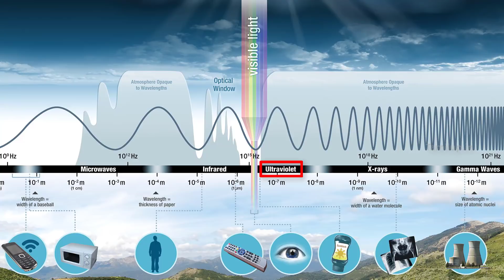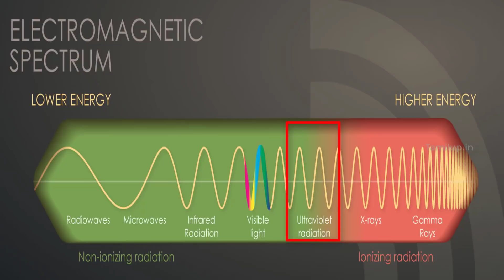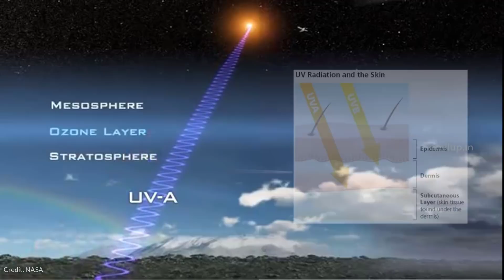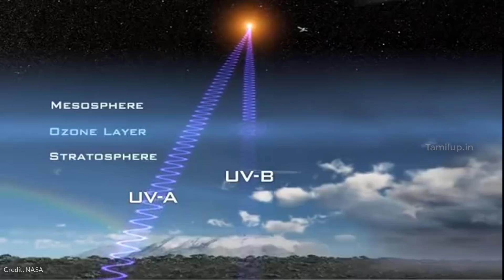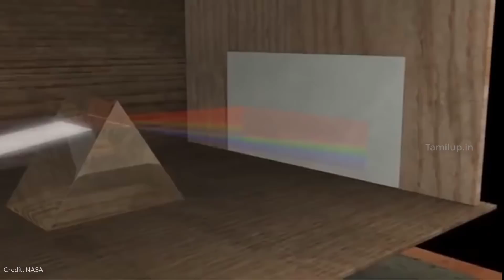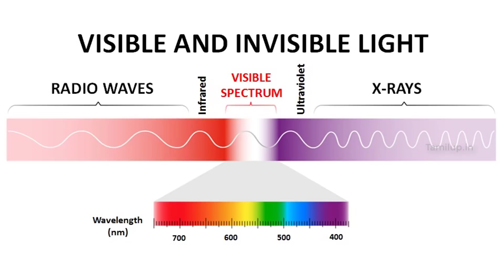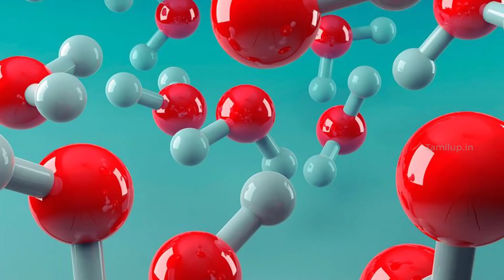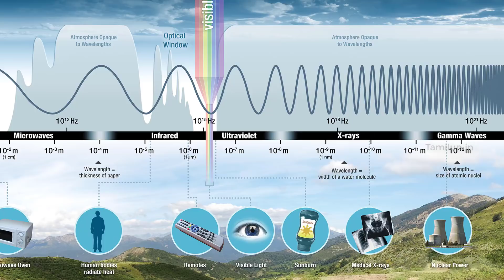புறவூதாக் கதிர்கள் Ultraviolet Rays | மின்காந்த நிறமாலை Electromagnetic Spectrum | EP 07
The Astrophysical Journal
The Surface UV Environment on Planets Orbiting M Dwarfs: Implications for Prebiotic Chemistry and the Need for Experimental Follow-up: